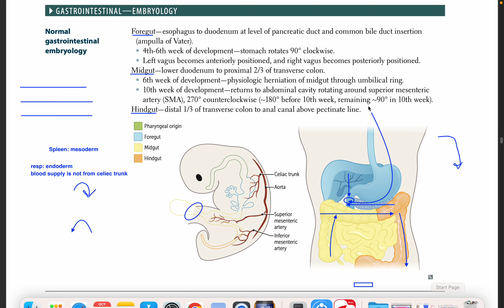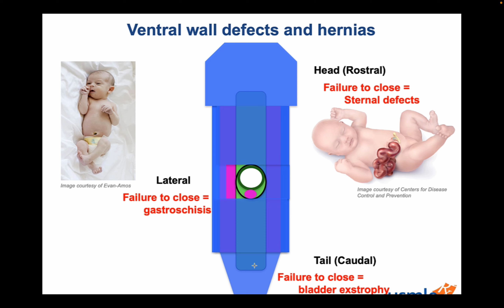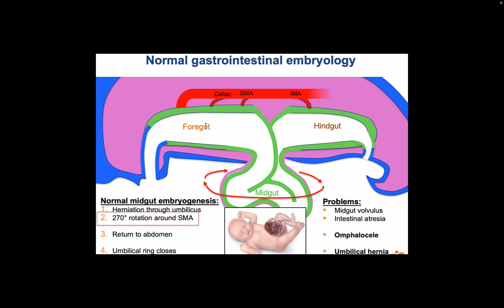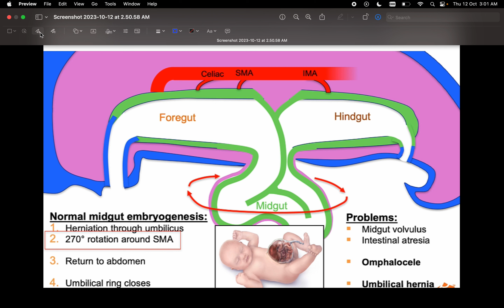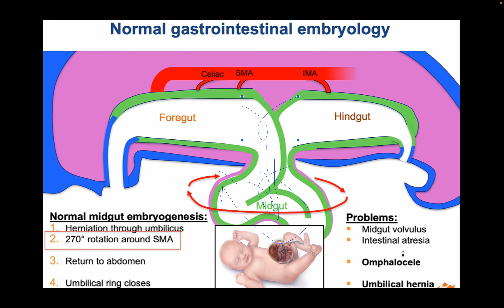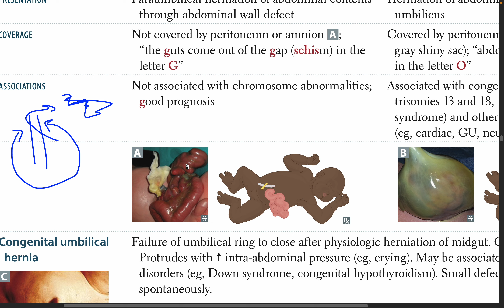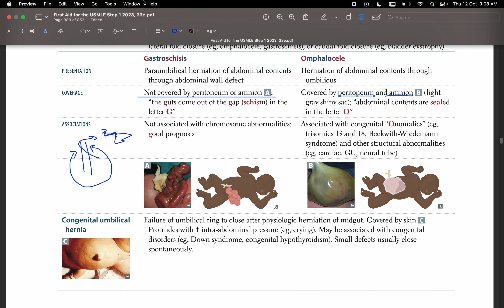2-Ventral wall defects